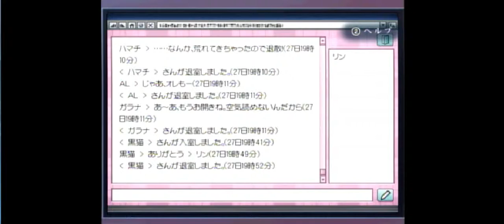【calling黒き着信】#１７ おりんとおわんと・・・と女３人で超下手操作実況。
こんにちわ。おりんです。

物語も佳境に入ってきました。

雨のおかげで少し涼しくなってきたので、動画の撮影も徐々に再開していこうと思います。